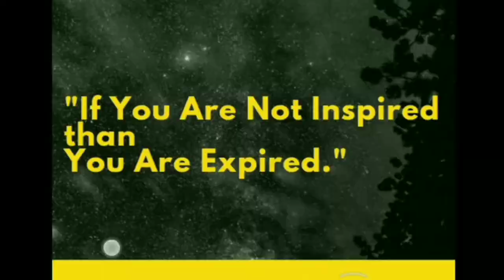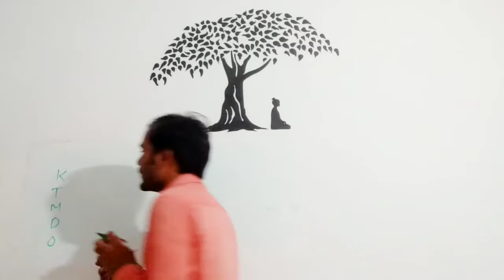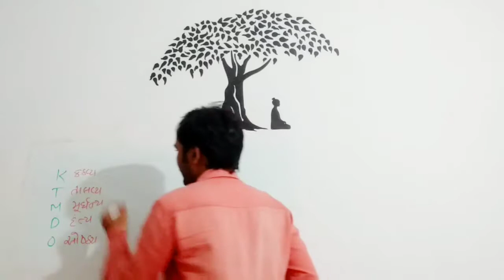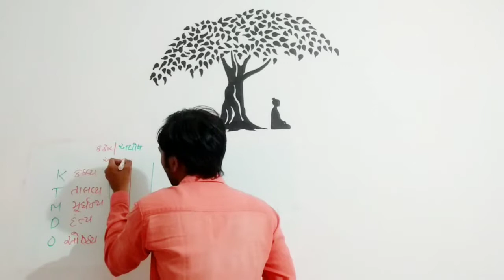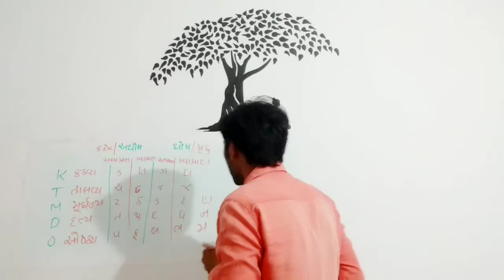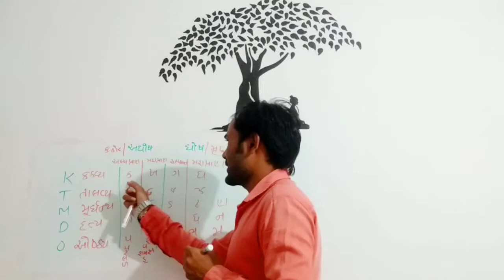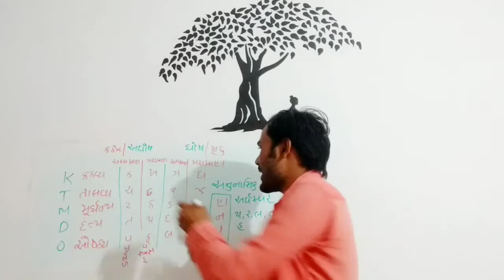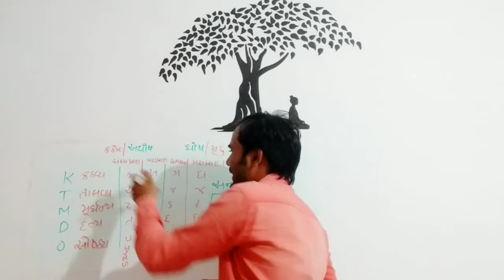Gujara Varnavyastha ગુજરાતી વર્ણવ્યવસ્થા કંઠ્ય તાલવ્ય મૂર્ધન્ય દંત્ય ઓશ્ઠય ઘોષ વ્યંજન & અઘોષ વ્યંજન